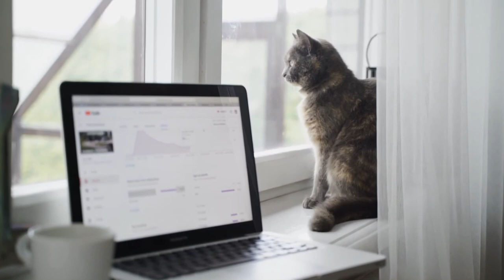Funny & Cute Cats Video Compilation With Relaxing Music | Adorable Cats | Piano Music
Cats are one of the cutest and most adorable pets in the world. Watching their cute moments just melts away our stress and anxiety. Here is a video compilation of cats and their natural habitat with relaxing and calming music. Hope you enjoy this video so much.